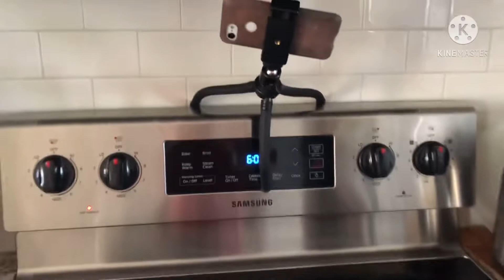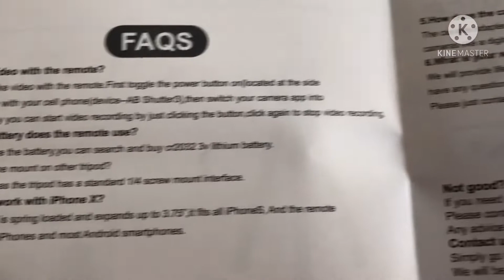Pobreng Vlogger unboxing gift for 1.13K Subscribers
di nila alam gopro ready un... my next pag na mone na